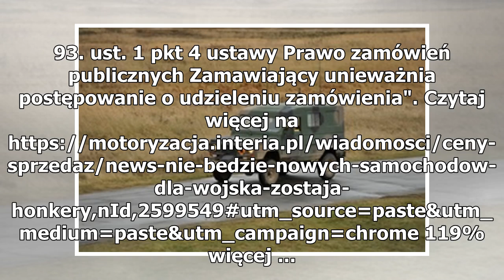Nie będzie nowych samochodów dla wojska. Zostają Honkery